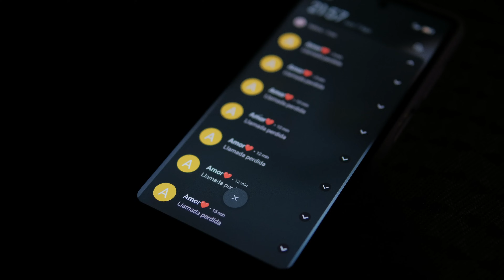Los Pincheira del Sur de Jhonn Rosales - Costumbres (Video Oficial)